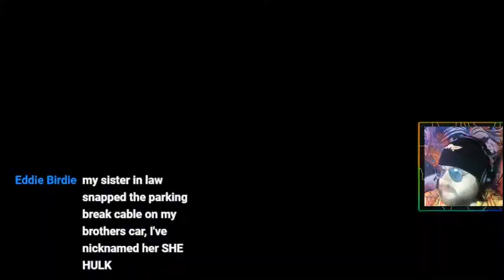Vase Plays Tiny Tina's Wonderlands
but today I'm relaxing with some Tiny Tina's Wonderlands!